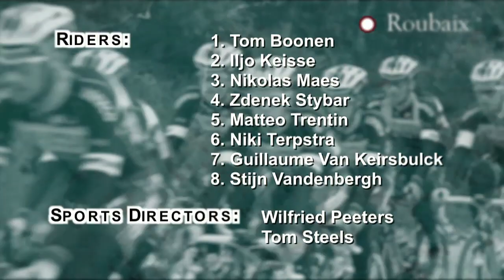2014 OPQS to Paris-Roubaix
Omega Pharma - Quick-Step Cycling Team has announced the selection for the 2014 edition of Paris-Roubaix!